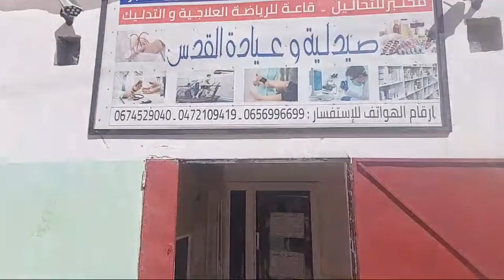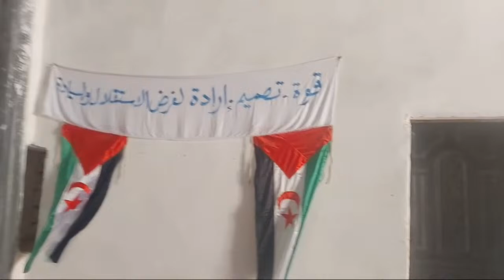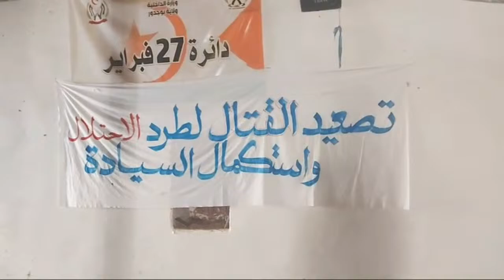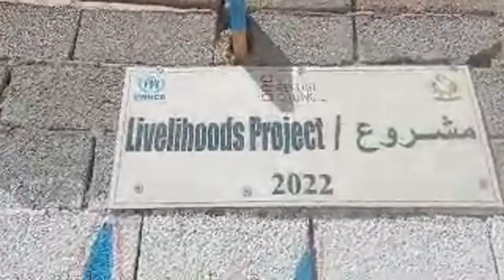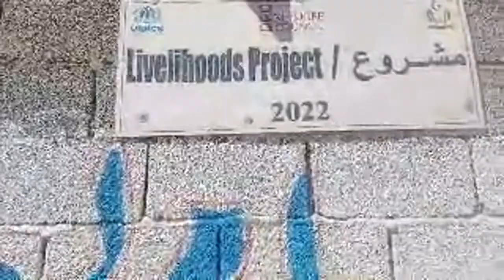من قلب مخيمات العزة و الكرامة...مخيم ولاية بوجدور